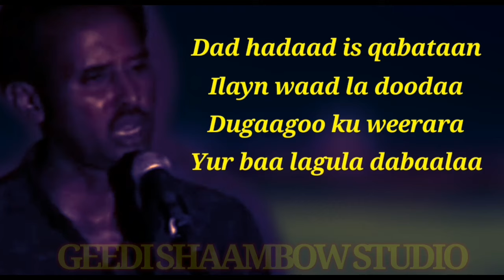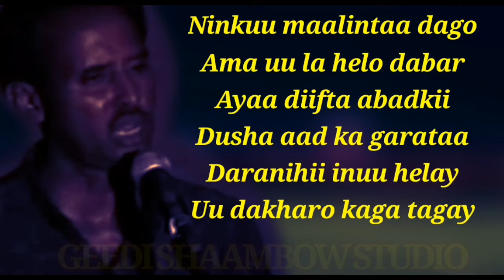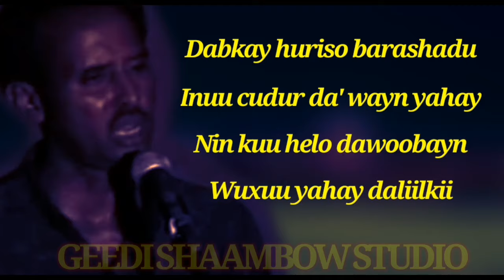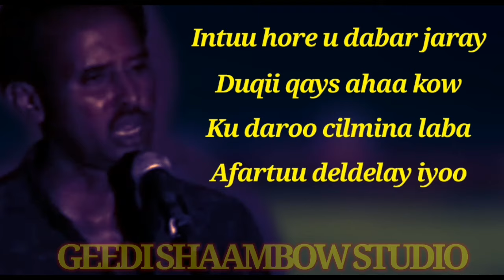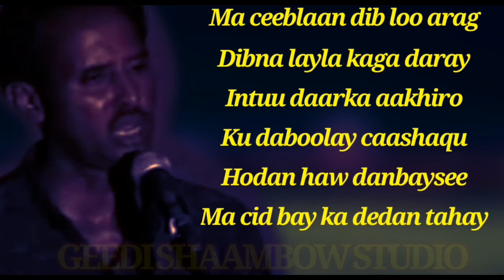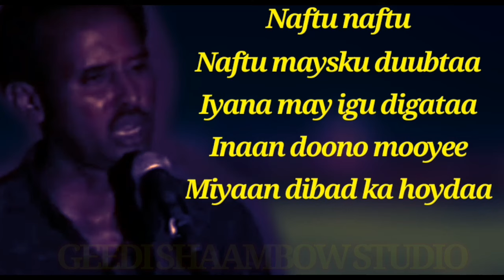Axmad Mooge Liibaan || Dad haddaad is qabataan with lyrics